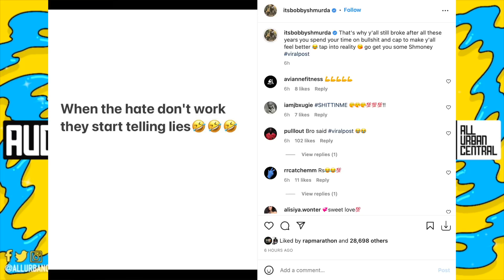Bobby Shmurda Responds After Fans Assume He's In Bed With A Man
Bobby Shmurda Responds After Fans Think He's With A LBGTQ Man